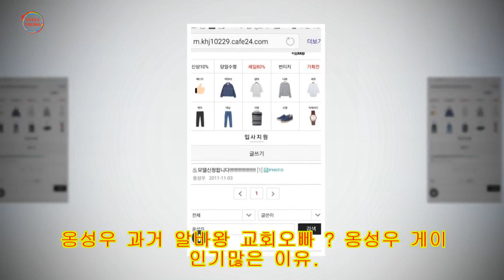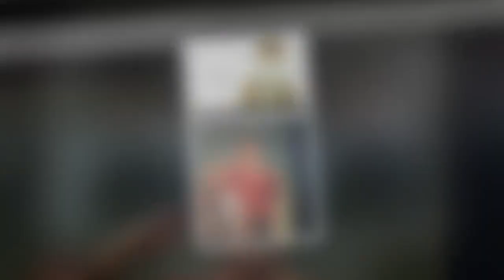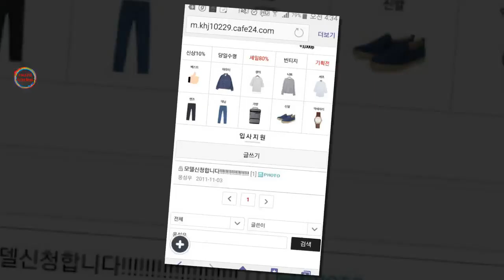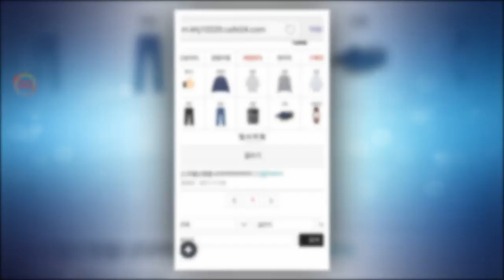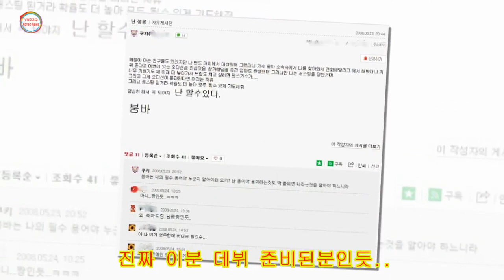옹성우 과거 알바왕 교회오빠 ? 옹성우 게이 인기많은 이유